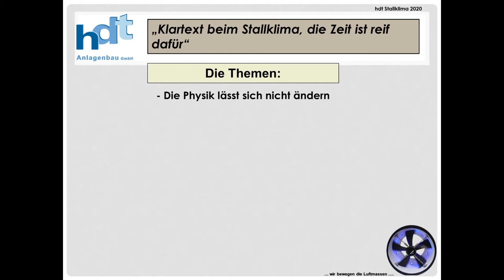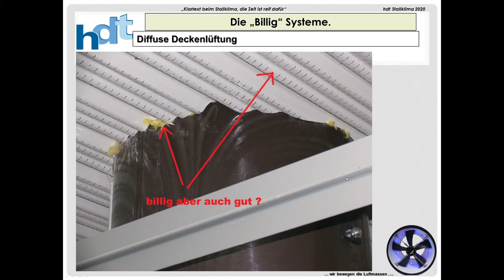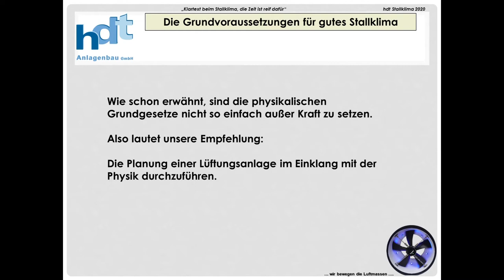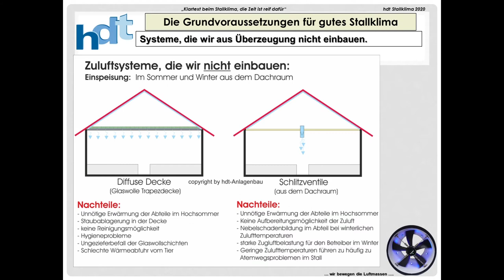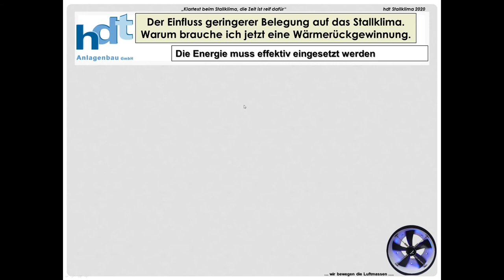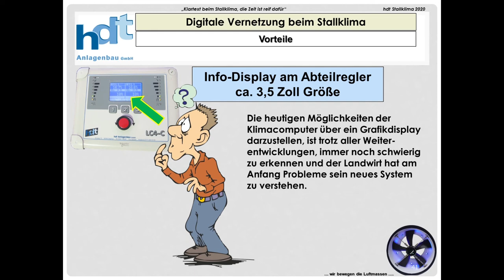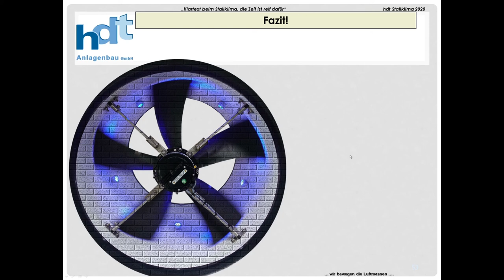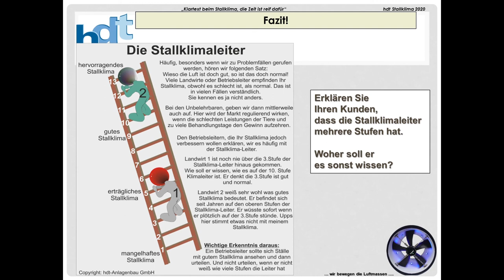Klartext beim Stallklima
Eine deutliche Beschreibung der Probleme in vielen Bereichen des Stallklimas und wie man diese löst.